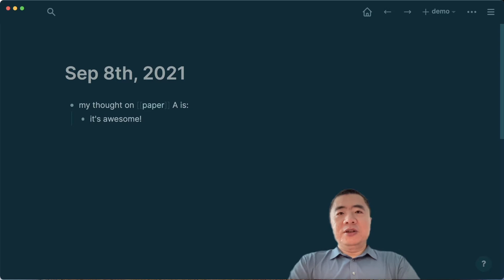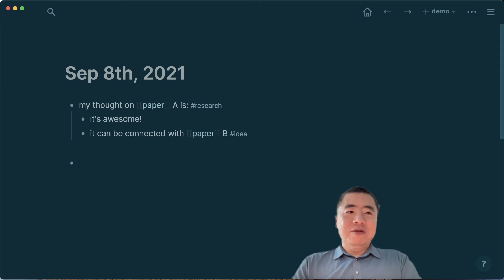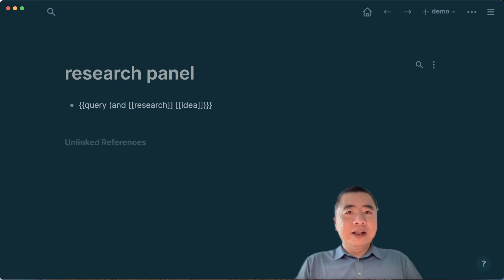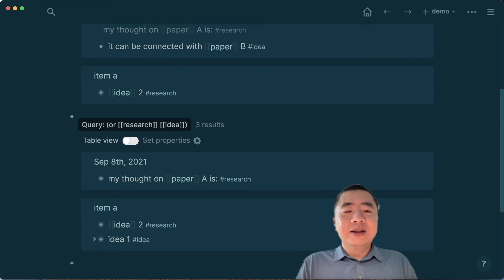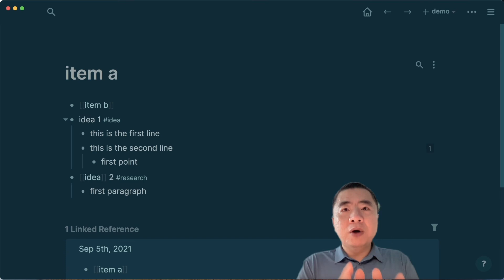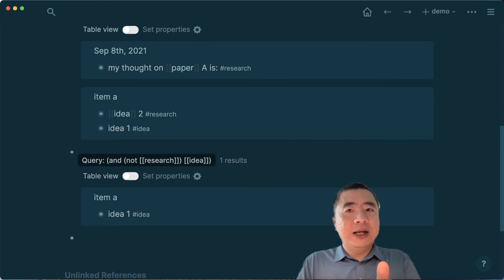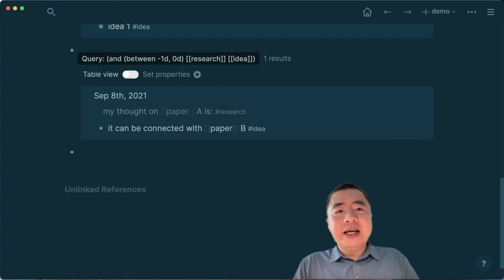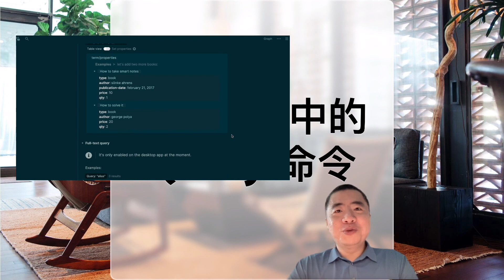Logseq 中的查询（2） Query 命令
如何让我们通过页面、标签撒下的「面包屑」（线索）发挥作用，实现上下文精确查询访问呢？我们需要用到 Query 命令和几个逻辑表达式。没有你想象得那么难啦，来跟着我的操作试试看吧